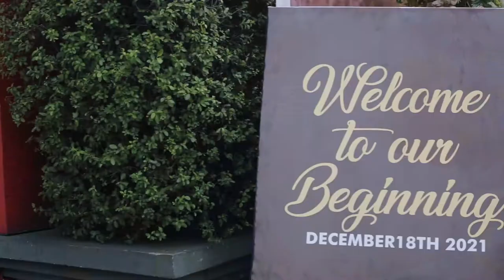Kalabari Bride & Igbo Groom Traditional Marriage Video in Port Harcourt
Ibifuro  & Angus Traditional Marriage Video